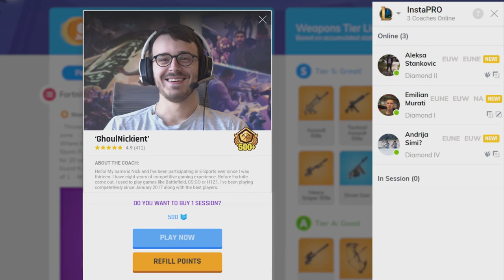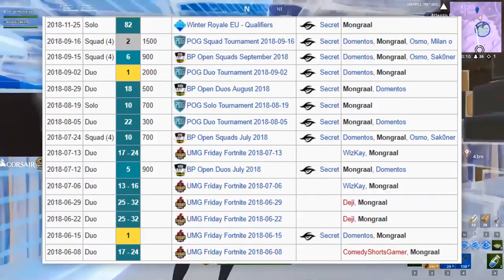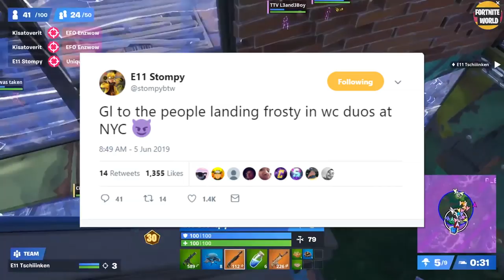Top 5 Duos to *WIN* the Duos World Cup Finals!